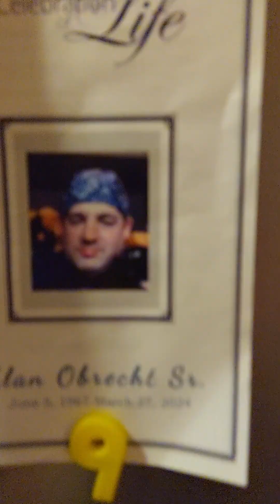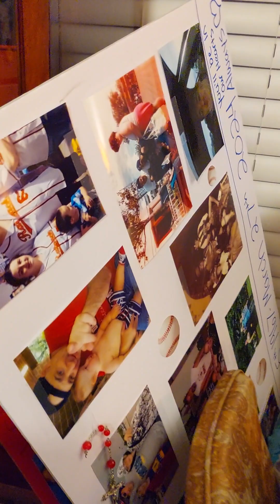SAD NEWS!!! That's Been Keeping Me Away From Recording.